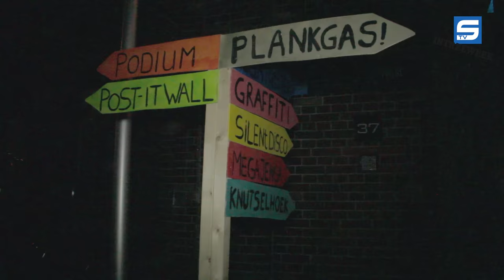Intreeweek 2016 dag 3: CultFabriek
Kitty en Carlien maken vrienden op de derde avond van de Intreeweek in Amsterdam